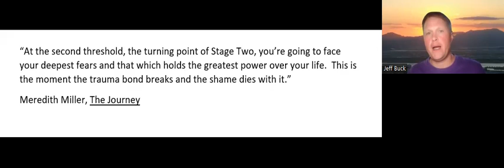Facing Your Deepest Fears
“At the second threshold, the turning point of Stage Two, you’re going to face your deepest fears and that which holds the greatest power over your life.  This is the moment the trauma bond breaks and the shame dies with it.”
Meredith Miller, "The Journey"